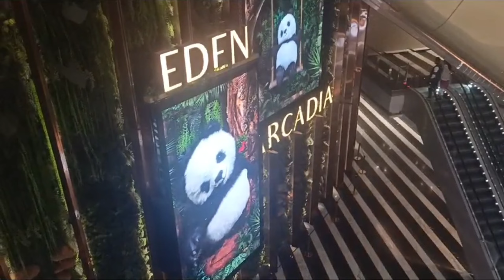एशिया का सबसे बड़ा मोल 😯 || CISF Life || CISF Mst Time 🤩🥰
एशिया का सबसे बड़ा मोल 😯 || CISF Life || CISF Mst Time 🤩🥰 ‎@Cisf Life Vlogs